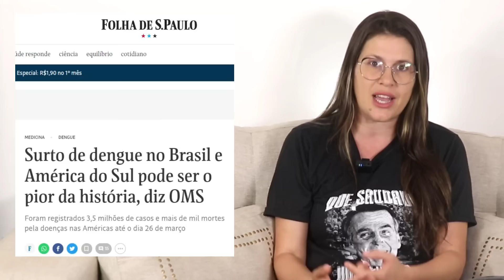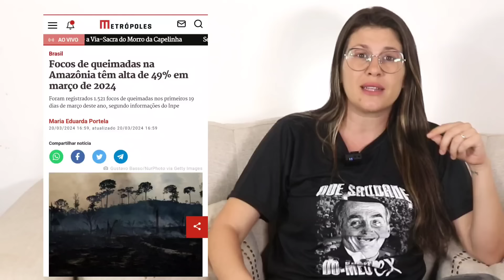Enquanto você não via, aconteceu isso aqui...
No vídeo de hoje vamos comentar a quantidade de coisas que rolaram na sexta feira da paixão, um feriado muito importante.
Se você não viu, fica tranquilo... eu vou te atualizar.